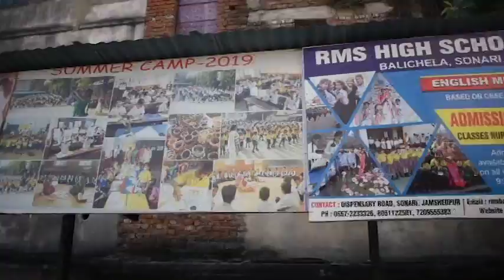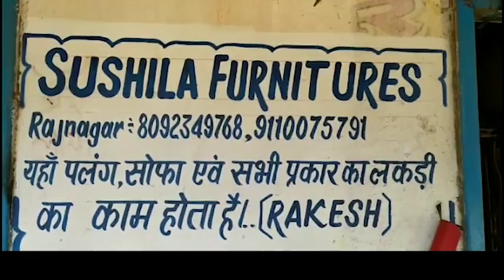GLOBE NEWS JHARKHAND 02.03.2020 (BANGLA)